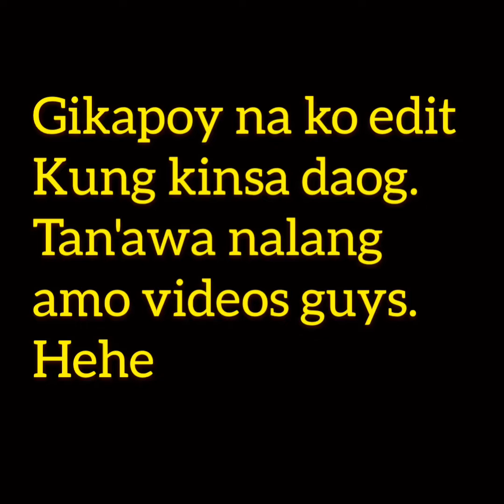Competing with each other for the first time!!!